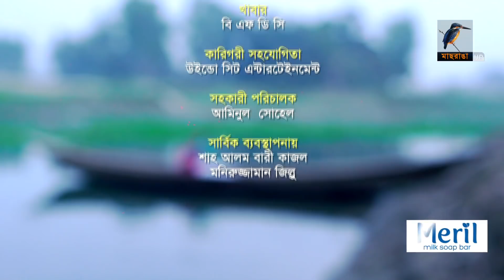Vul | ভুল | Eid Natok 2021 | Rawnak Hasan, Sharmin Zoha Shoshee, Kabir Tutul | Maasranga TV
Maasranga TV Official brings to you New Bangla Natok 2021 “Vul | ভুল” starring Rawnak Hasan, Sharmin Zoha Shoshee, Kabir Tutul & many more. This Bangla Full Natok Directed by Azad Kalam. Hope you enjoy our Popular Bangla Natok collection.